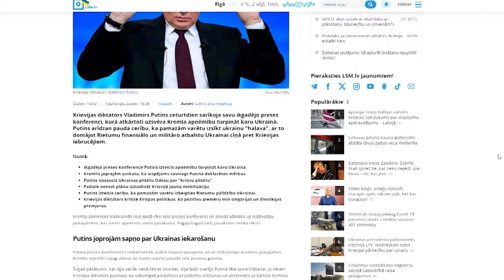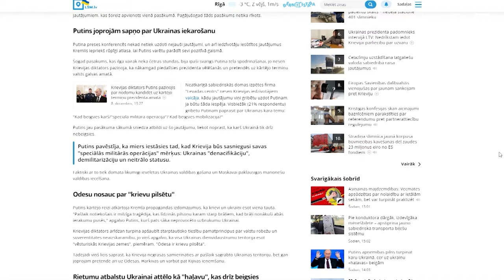Naida runa internetā – izplatīta; visbiežāk pret LGBT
Latvijā naida runa internetā aizvien ir ļoti izplatīta. Turklāt bieži vien tā ietver atklātus aicinājumus uz vardarbību, slepkavībām vai to attaisnošanu, secinājis Latvijas Cilvēktiesību centrs. Analizējot komentāru saturu internetā divu gadu periodā, izpētīts, ka naida runa visbiežāk konstatēta kā homofobija, naids uz etniskā pamata un ksenofobija jeb naids pret migrantiem.